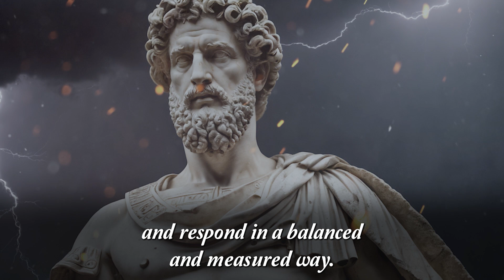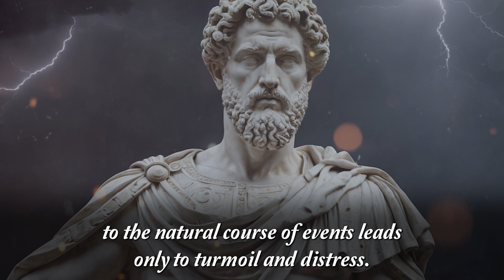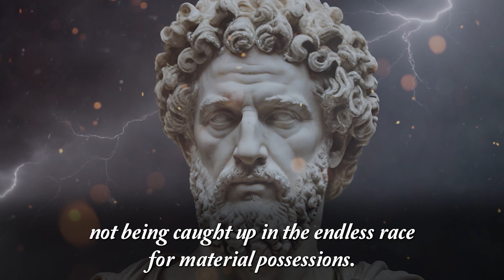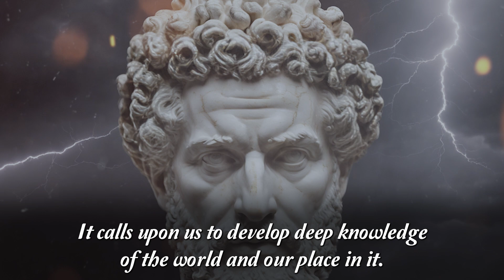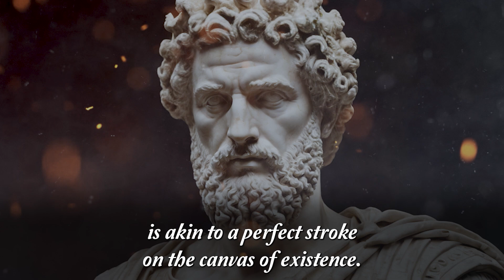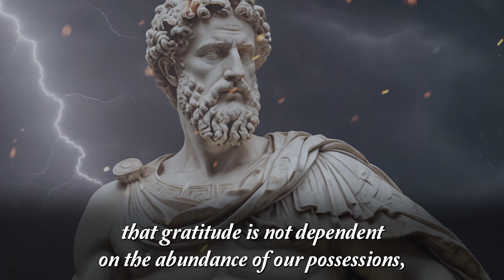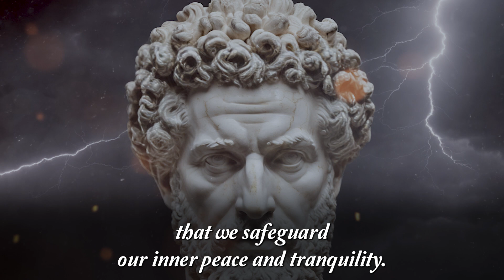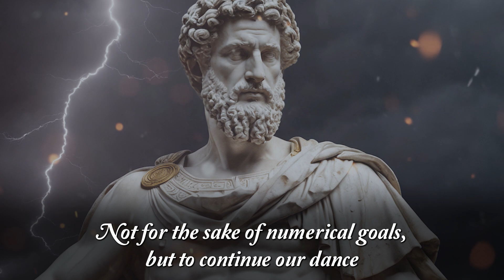Become a CALM person with these 10 Stoic Lessons | Stoicism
Key Takeaways

00:00  Intro
01:27  1: Embrace what you can control.
04:13  2: The power of acceptance.
06:57  3: Limit excessive desires.
10:08  4: Understand the transitory nature of life.
13:53  5: Be virtuous.
17:45  6: Choose your response.
20:42  7: Practice mindfulness.
22:53  8: The value of gratitude.
27:02  9: Cultivate resilience.
29:17  10: Keep learning and growing.
31:14 - Conclusion